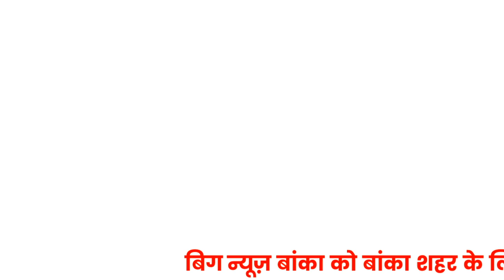बिहार में अभी लॉक डाउन की बंदिशे रहेंगी जारी 16 अगस्त तक के लिए बढाई गयी बंदिशे